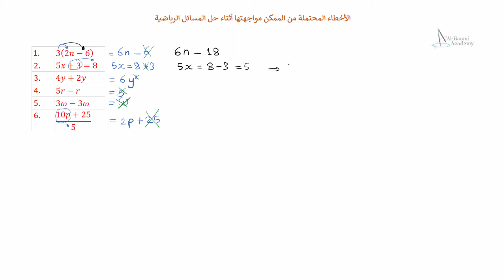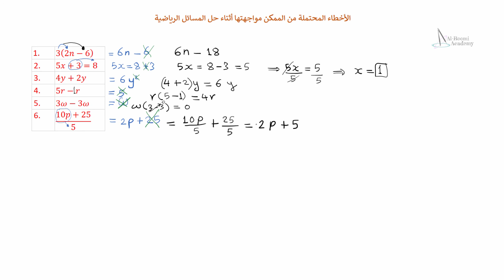درس 14: كيف تتجنب المشاكل | الأخطاء المحتملة التي من الممكن مواجهتها أثناء حل المسائل الرياضية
كيف تتجنب المشاكل | الأخطاء المحتملة التي من الممكن مواجهتها أثناء حل المسائل الرياضية
Possible errors during solving mathematical equations